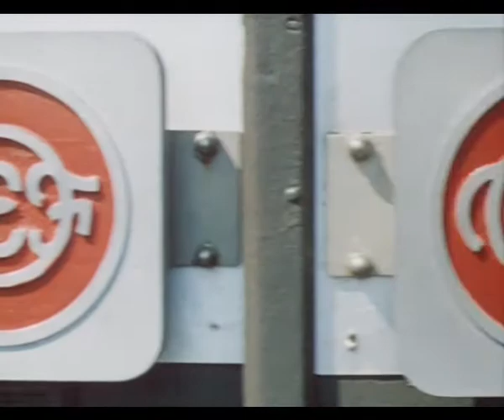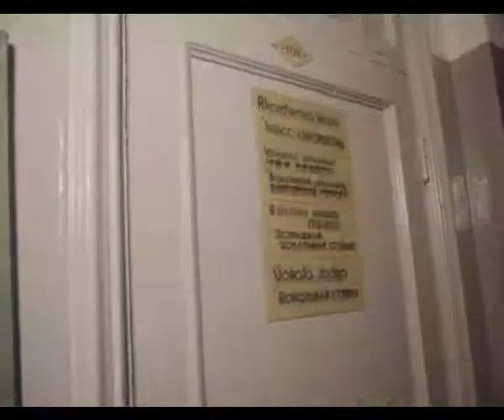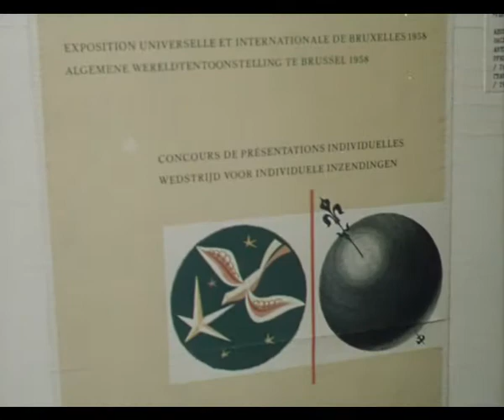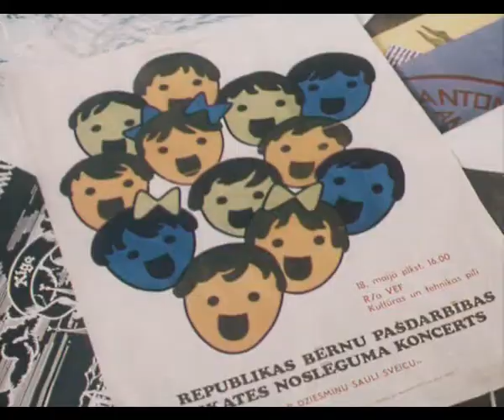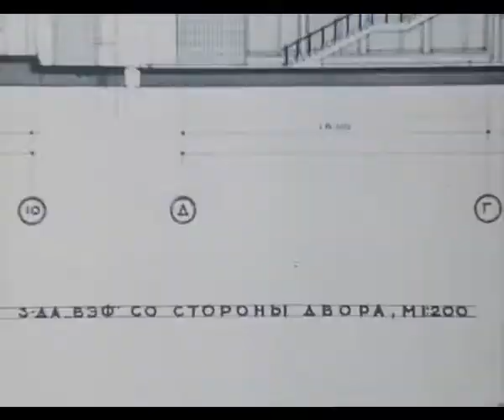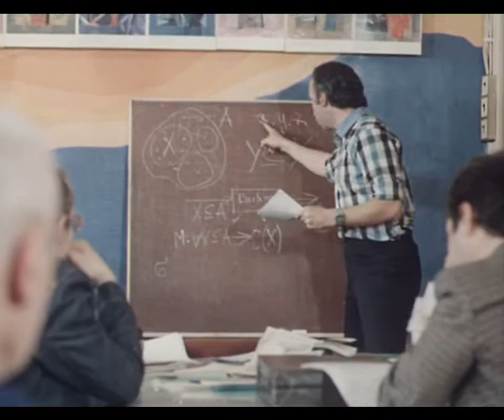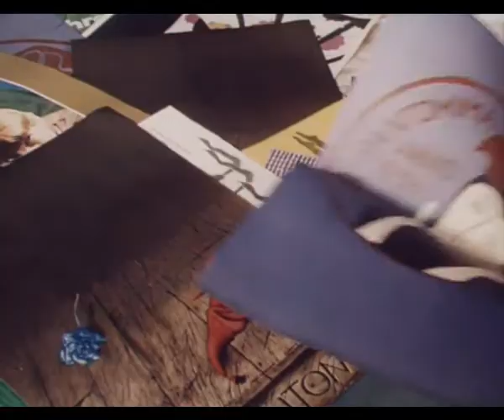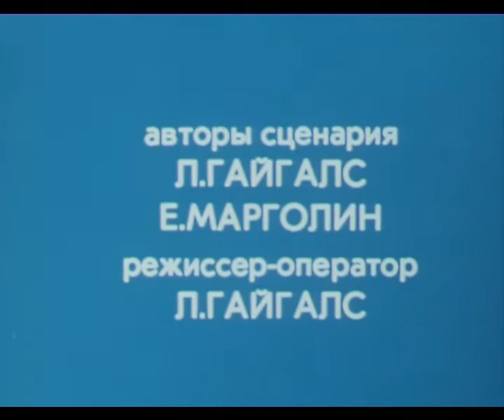Рабочий клуб ( 1981, СССР, Драма )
Фильм знакомит с организацией работы Дворца культуры и техники Рижского производственного объединения «ВЭФ».
Режиссер - Л.Лайгалс. Производство: «Рижская киностудия», 1981 год.